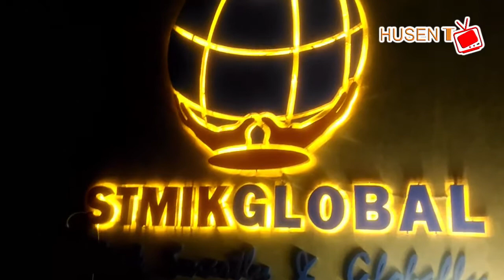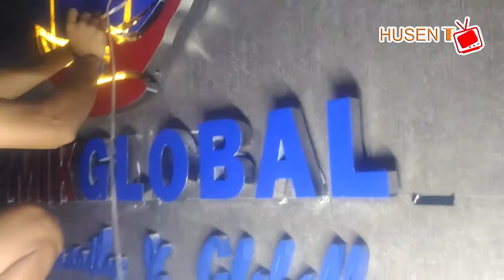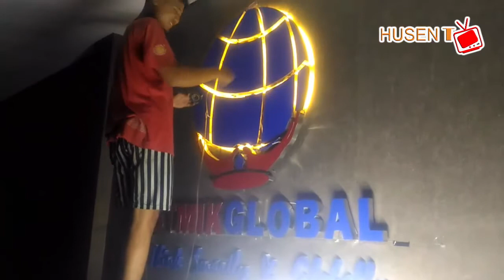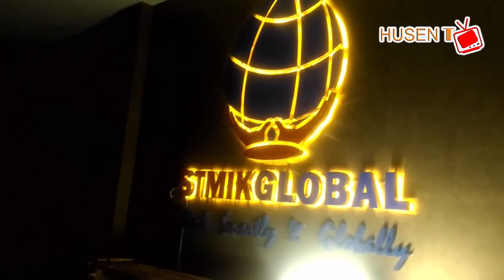Proses pemasangan huruf timbul stainless nyala belakang STMIK GLOBAL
Hallo semua nya, kembali lagi kita.
Ini video kita saat pemasangan huruf timbul galvanil yang nyala belakang.
Video diambil di gedung baru Kampus STMIK GLOBAL, Cimone, Tangerang.
Mohon maaf ya gelap gelapan karena malam hari.
Semoga dengan video ini , semua bisa mengambil manfaat dan ilmu nya :D